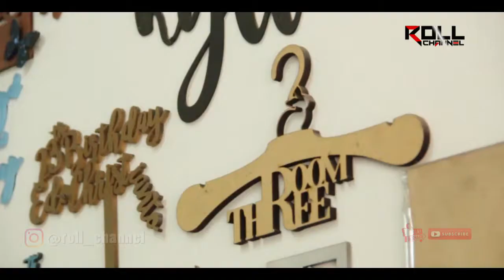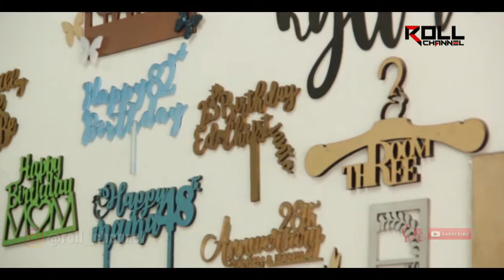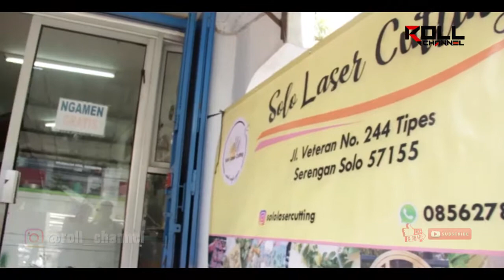Kreasi cewek cantik !!! Souvenir Laser Cutting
Berawal Dari Melayani Pesanan Perabotan Arsitektur Yang Berukuran Kecil,Rumah Souvenir Solo Laser Cutting ,Berkreasi Membuat Berbagai Macam Pernak Pernik Seserahan Untuk Pernikahan,Berbagai Macam Bentuk Serta Pesanan Tersedia Di Toko Ini. Bertempat Di Jalan Veteran No 244,Tipes Serengan Kota Solo,Terdapat Rumah Souvenir Yang Menyediakan Berbagai Perlengkapan Seserahan Pernikahan. Berawal Dari Melayani  Dari Perlengkapan Arsitektur Berukuran Kecil,Rumah Souvenir Solo Laser Cutting,Berinovasi Membuat Seserahan Perlengkapan Pernikahan,Mulai Dari Undangan, Souvenir,Mahar  Hingga Tempat Cincin Tersedia Di Solo Laser Cutting. Proses Pembuatan Berbagai Macam Souvenir Ini,Dilakukan Dengan Peralatan Canggih Yang Di Bantu Dengan Sinar Laser Dalam Proses Pemotongannya,Sehingga Bentuk Yang Dihasilkan Sesuai Apa Yang Sudah Kita Design. Untuk Harga,Rumah Souvenir Solo Laser Cutting, Membandrol Harga Mulai Dari 750 Rupiah Hinga Jutaan Rupiah,Tergantung Kerumitan Design Yang Di Buat.